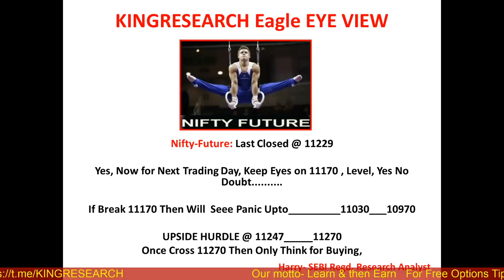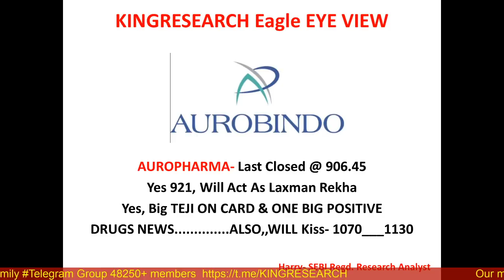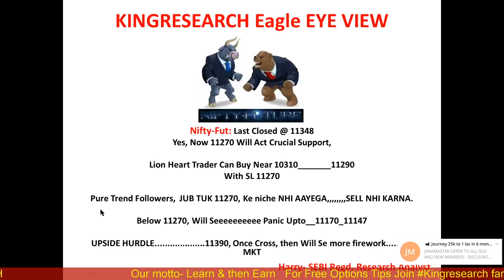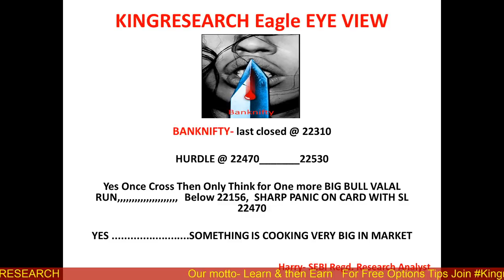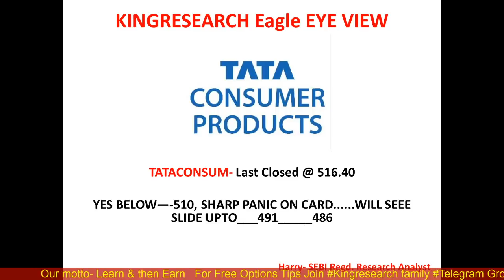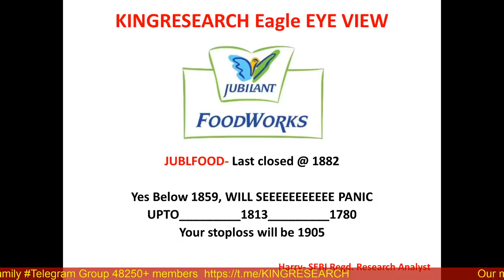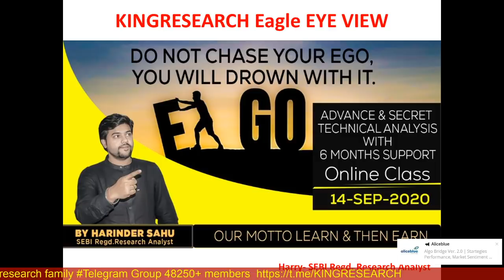Nifty Intraday Trading Strategy for 11th August | Advance Intraday Nifty & Banknifty Chart | Ep-70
Advance Intraday Nifty & Banknifty Important Levels | Ep-70 Kal Ki baat Aaj |
Kingresearch Eagle Eye View | Advance Free Calls By Kingresearch

Benefits:
1)-Daily Our Intraday Jackpot Option Updates On Time, No Delay
2) Live Support On Your Existing Position
3) Intraday Stock Cash
4) NIFTY and Banknifty-  Trend Reversal Games Alert
5)  Index Heding Strategy Update

BENEFITS:-

BROKERAGE FLAT 20 (unlimited lots)

9 PM TO 10:30 PM
LIFETIME MENTORSHIP & SUPPORT

stock selection
nifty levels
banknifty levels
Hdfc
Bataindia
IGL